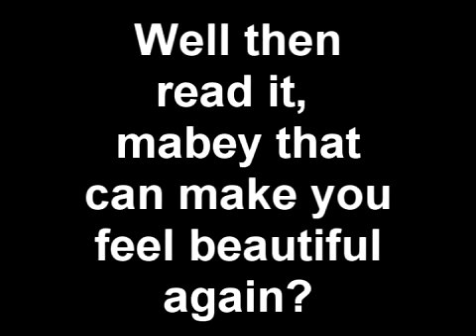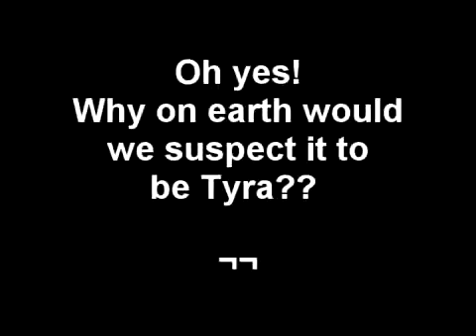ANTM Funny & Random Moments Part 42